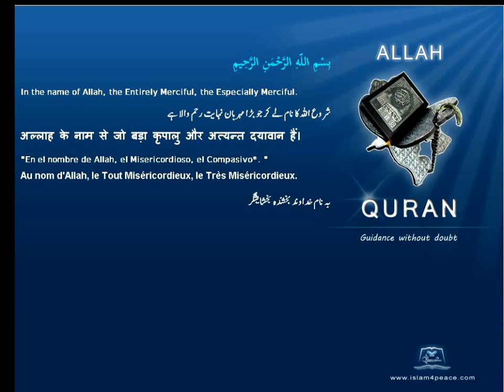Quran German Only 001 الفاتحة Al Faatiha The OpeningMeccan Islam4peace com